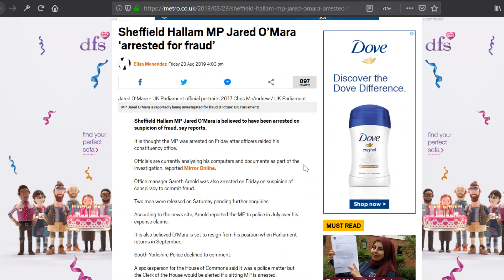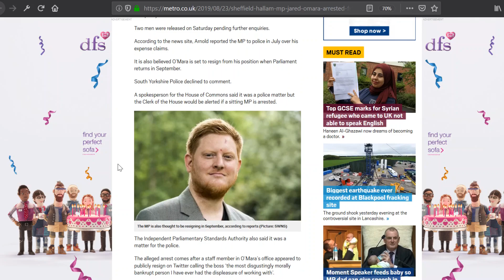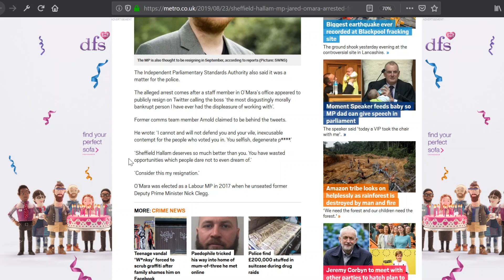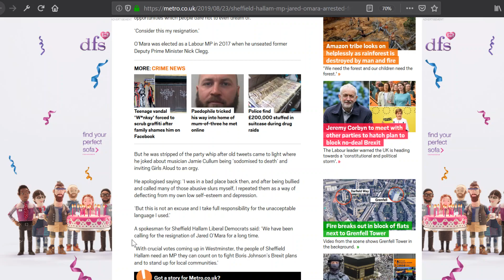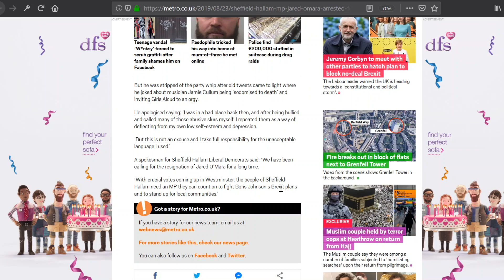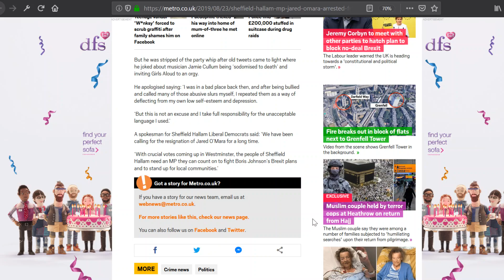Former Labour MP Jared O'Mara Arrested For Fraud, After Using Identity Politics To Manipulate Voters